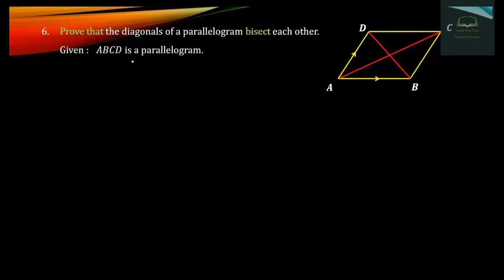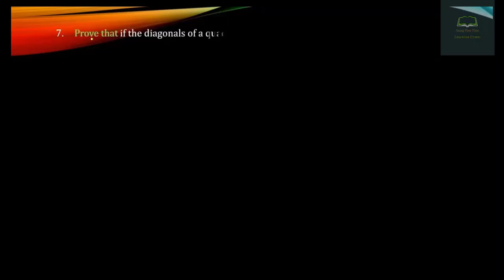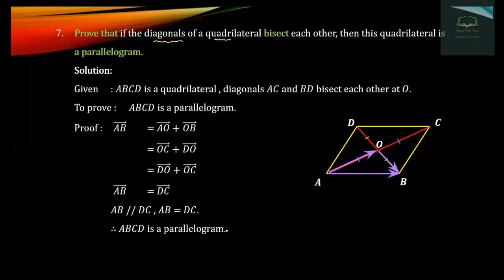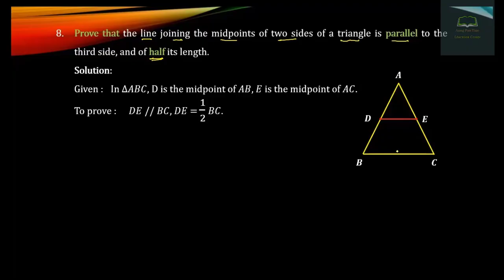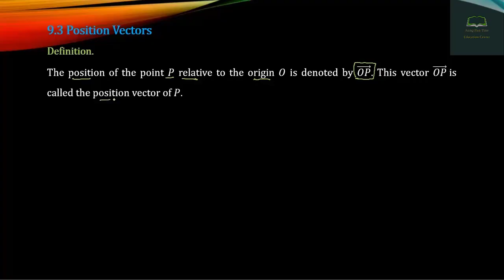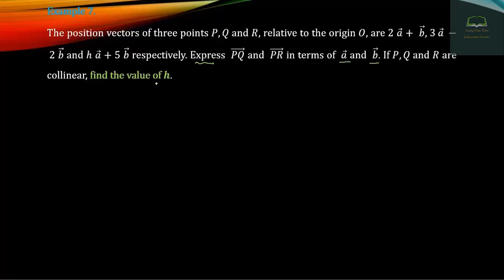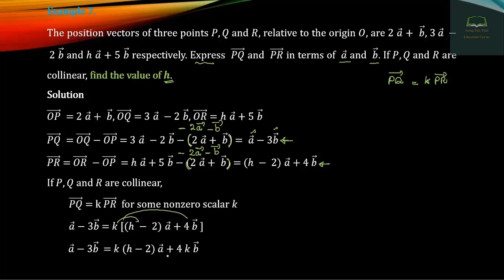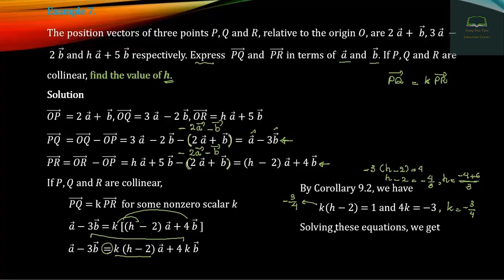Grade 11, Mathematics, Chapter 9, Part 10